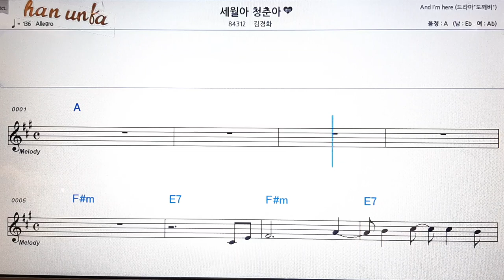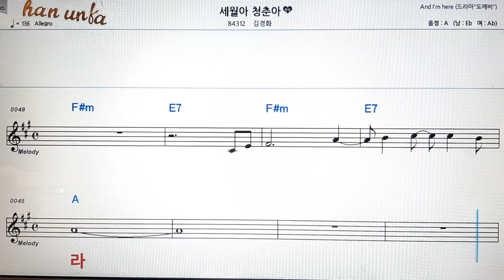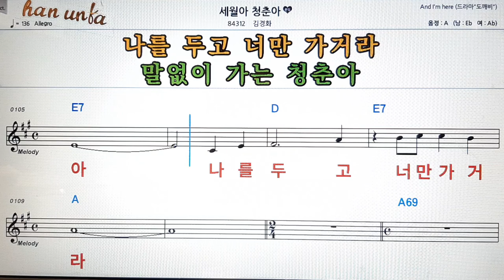세월아 청춘아/김경화👍노래 반주, 코드 악보,가라오케💋Karaoke*Sheet Music*Chord*MR